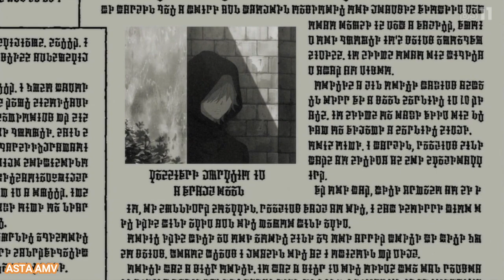Majo no Tabitabi「AMV」Take Me Away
➥ Made by: ASTA AMV's ヤミ 🍀